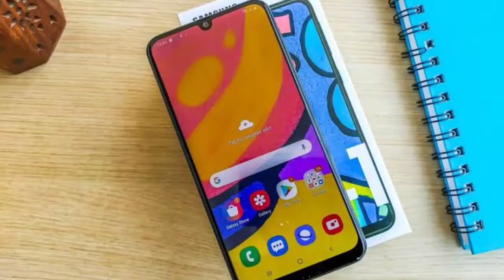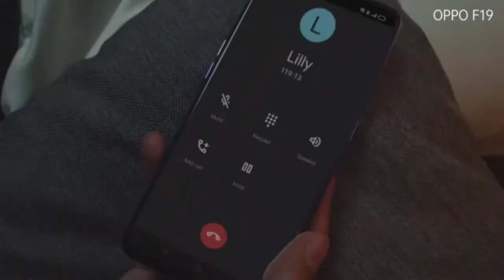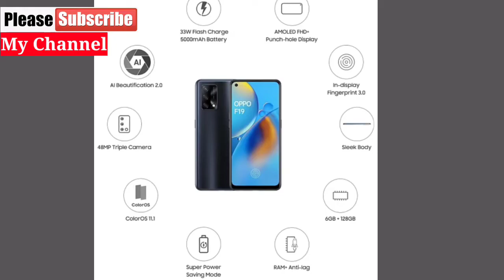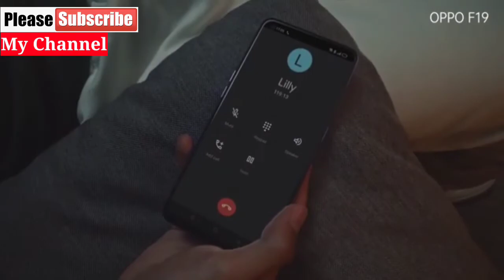Oppo F19 | Oppo f19 honest review | Oppo f19 price | oppo f19 features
Quries Solved
Oppo F19 Oppo f19 honest review  Oppo f19 price  oppo f19 features Dtechw OPPO F19 OPPO F19 First Impressions OPPO F19 Unboxing OPPO F19 Camera OPPO F19 Performance OPPO F19 Display OPPO F19 Processor OPPO F19 Price

OPPO F19 OS OPPO F19 Features OPPO F19 Series OPPO F19 Pro dtechw Oppo f19 first look Oppo f19 honest review oppo f19 specifications OPPO F19 Storage OPPO F19 Pro+ OPPO F19 vs OPPO F19 Pro OPPO F19 Pro Unboxing oppo f19 speed test oppo f19 hands on
Dtechw